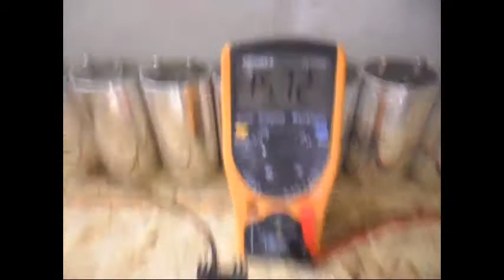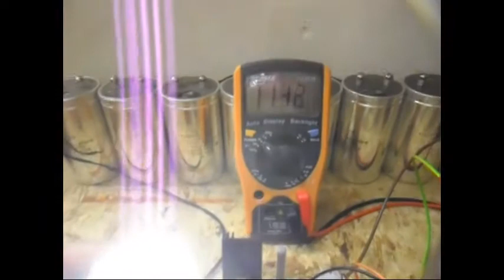Joule Thief_HF Inverter_Oscillator - Update 6 B-emf thru transformer with feedback...